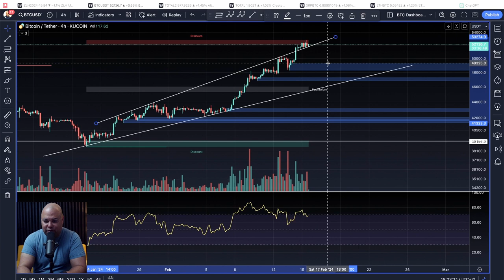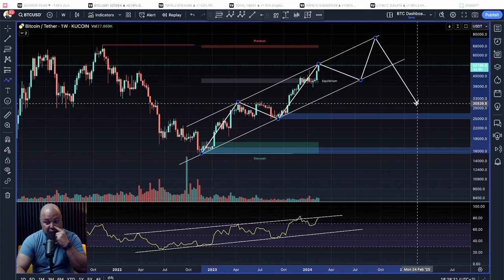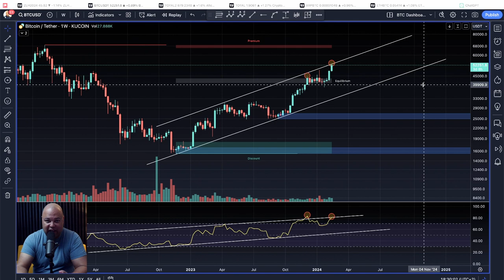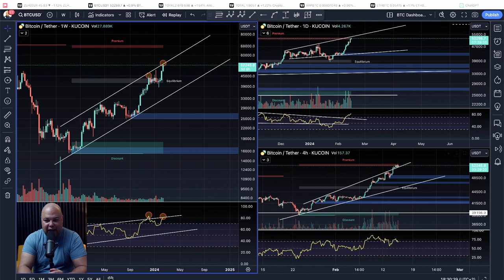Why & How Technical Analysis Can Make You A Winner in the Market